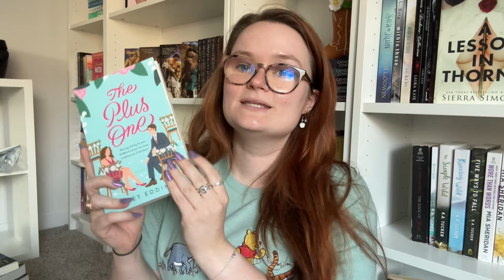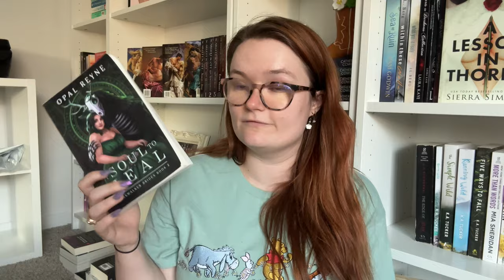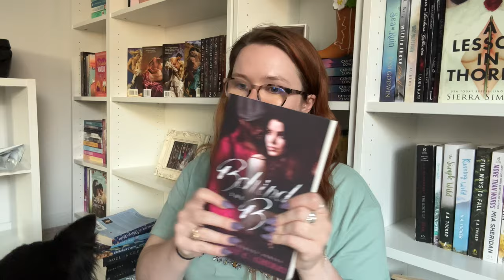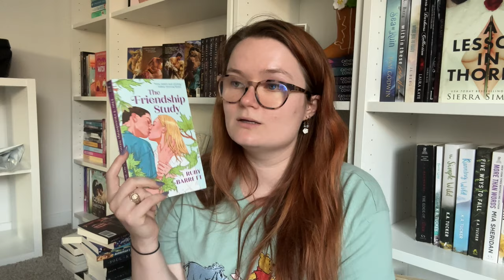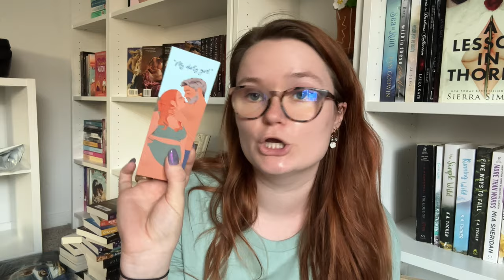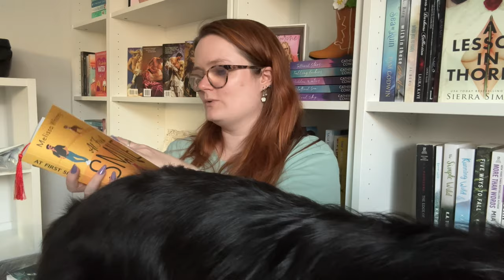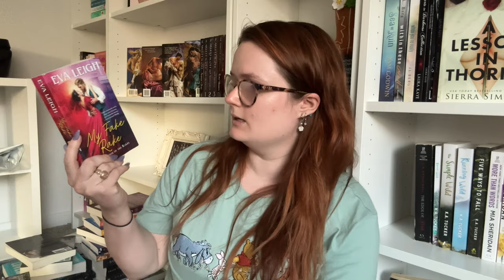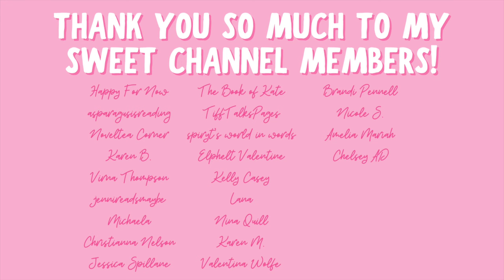a huge book haul!!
Hi yall!!❤️Here is a huge book haul!
Thank you so much to anyone who sent me a book!!

✨VIDEOS MENTIONED✨

xoxo Ava💕